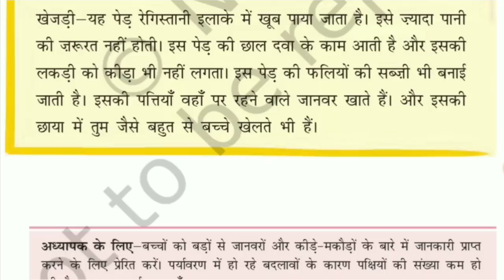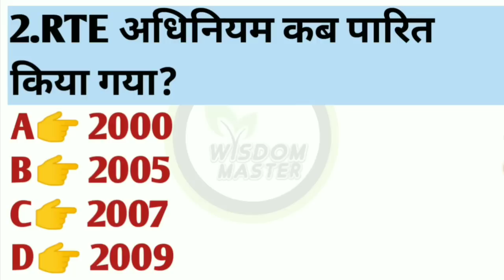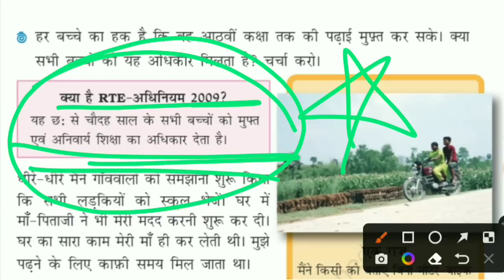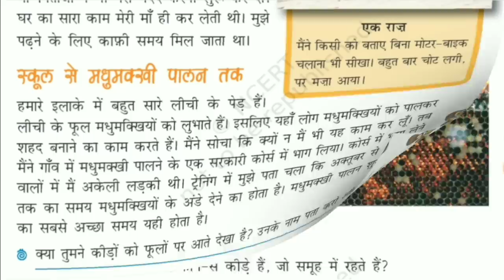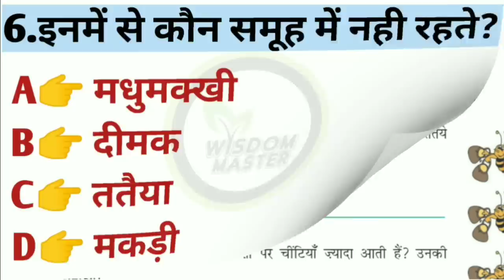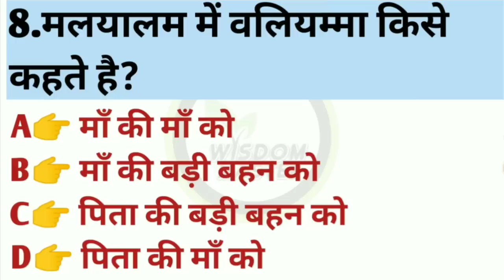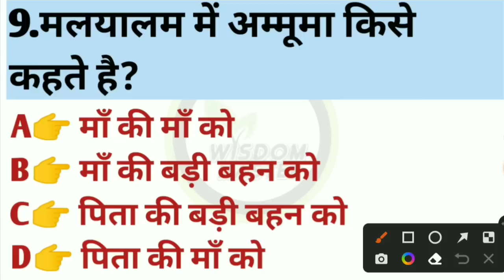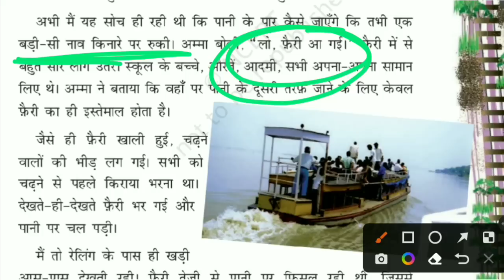ctet 2022 evs practice set 4 | ctet evs class |ctet evs previous year questions |ctet evs ncert book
ctet evs ncert 2022
ctet evs
ctey evs pedagogy
ctet evs
evs ncert notes for ctet class 3 4 5
ctet ncert book
ctet ncert book in hindi
evs ctet ncert
evs ctet
ctet evs
ctet evs 2022
evs ctet paper 1
evs marathom
evs for ctet
evs ctet marathon class
ctet evs ki taiyari kaise kare
ctet ncert evs kaise padhe
evs kaha se padhe ctet 2022
envirmental studies ctet 2022
ctet environmental studies
ctet environmental studies in hindi
ctet environment
ctet environmental syllabus in hindi
ctet environment pedagogy
ctet environment previous year question paper
ctet environment class
ctet environment marathon class
ctet environment class ncert book
paryavaran adhyayan ctet
paryavaran adhyayan class 2
paryavaran adhyayan class 3
paryavaran adhyayan class 4
paryavaran adhyayan class 5
paryavaran adhyayan ctet 2022
evs
ctet evs
evs ctet
ctet environmental studies
ctet environment
ctet environment pedagogy
ctet environment class
paryavaran adhyayan ctet
ctet evs ncert practice set
evs practice set
evs fact
evs pedagogy
evs
ctet evs
ctet math
ctet english
ctet hindi
ctet cdp
ctet classes
evs ctet
ctet center list 2022
ctet 2022 news today
ctet new update ctet news today
ctet notification
ctet news daily
ctet syllabus 2022
ctet news update today
ctet exam center list 2022
ctet vacanct seat
ctet ka form kaise bhare 2022
ctet notofication 2022 latest news
ctet news today
ctey seat kaise check kre
ctet news
ctet center selection 2022
ctet district seat avilability
ctet bihar seat
ctet form fill up 2022 exam center
ctet seat allotment 2022
ctet preparation
ctet varanasi seat
ctet center full
ctet apply
ctet center in bihar
ctet classes
ctet ka exam center kaise dekhe
ctet eligibilty 2022
ctey form fill bihar 2022
ctet online exam kaise hota hai
ctet payment problam 222
ctet me english le ya sanskrit
ctet site not working
uptet ka form kab ayega 2022
ctet exam city allotment 2022
ctet seat avilability
ctet vacanct seat
ctet exam
ctet exam when will be conducted
ctet news
ctet cbsc news
ctet update
ctet daily update
cbsc news
ctet official news tody
ctet news official
ctet today latest news
wisdom master
Wisdom master
Wisdom Master